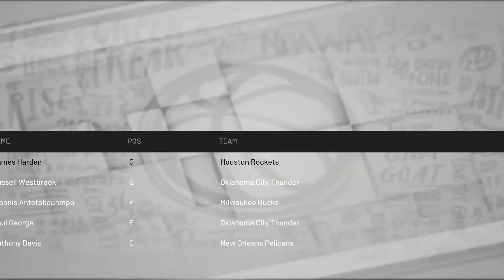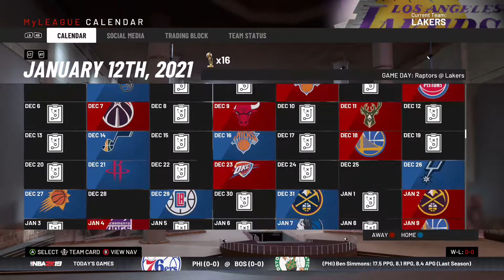ANTHONY DAVIS TO LAKERS?! - NBA 2k19 MyLeague Los Angeles Lakers Rebuild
In This Video I Do A Full Rebuld Of The Los Angeles Lakers With The Potential Addition Of Anthony Davis. In My Opinion I Think That Anthony Davis Will End Up On The Lakers No Matter What. However If he Does it Will Be A Crazy team To Watch!

This Video Will Be Added To 2 Different Playlists! If You Are Watching From The Rebuild Playlist Then You'll Find More Rebuilds Just Like This On Many Different Teams And Players!

If You Are Watching This Video From The What If Playlist Then In This Playlist You Will Find Videos That Are Defiantly Fantasy And Can Only Be Limited With the Imagination!

Feel Free To Talk About The Video In The Comments! I'll Be Replaying To Everyone Who Leaves A Comment!

Cheers!